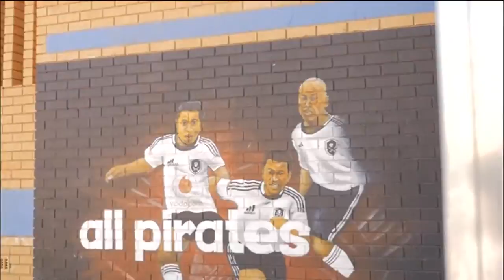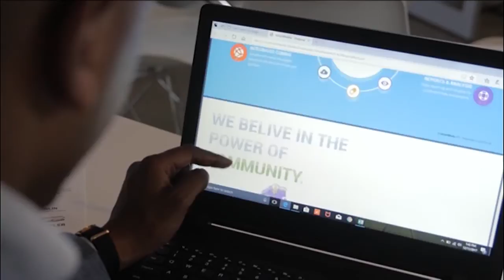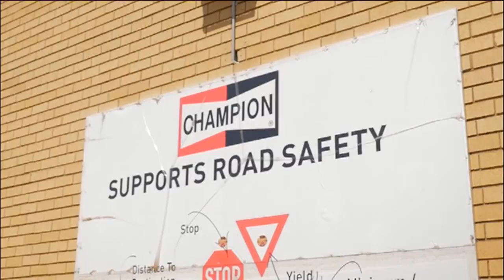Chivas Win the Right Way chats with Khethi Ngwenya founder and MD of SchoolMedia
On this episode of Chivas Win the Right Way CNBC Africa chats to Khethi Ngwenya, founder and MD of SchoolMedia a media and community upliftment company within various schools across South Africa.